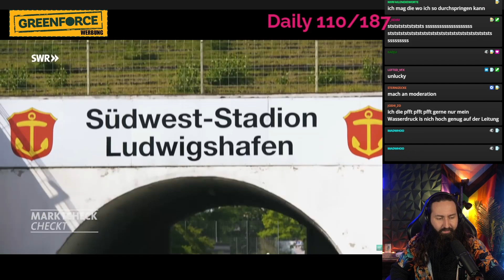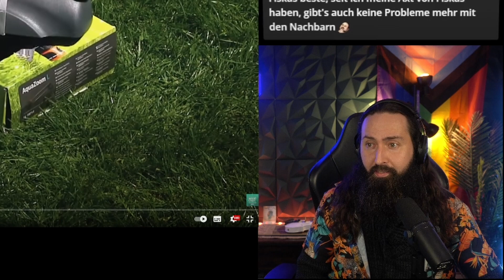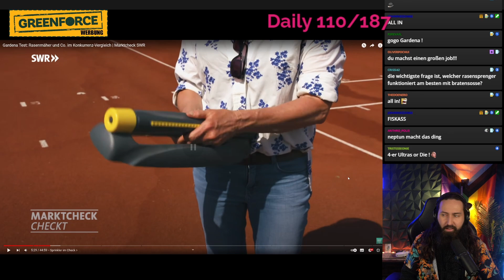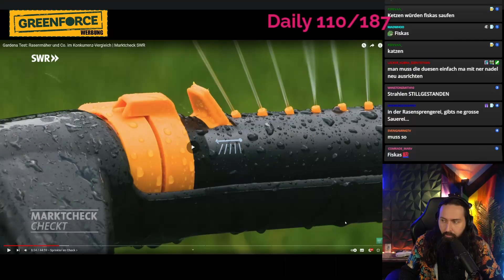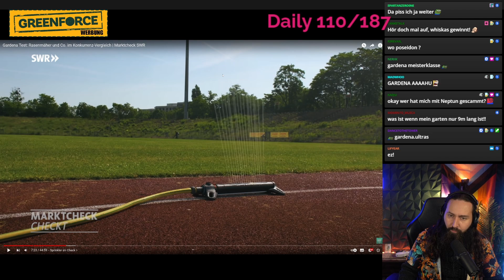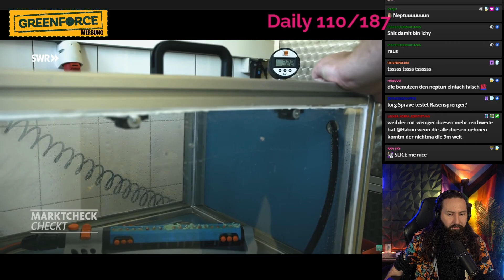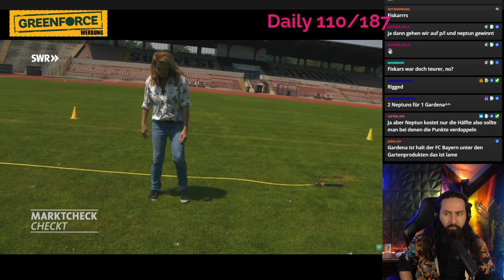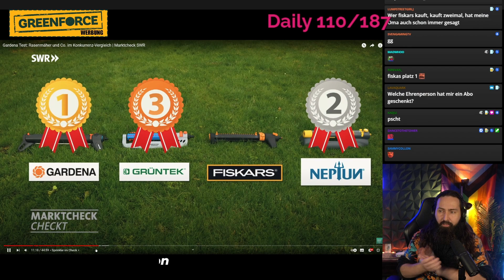Welcher Rasensprenger sprengt am besten- Hakon reagiert auf SWR Marktcheck